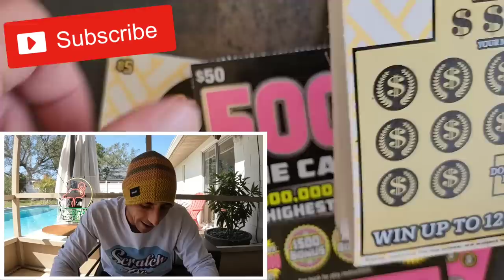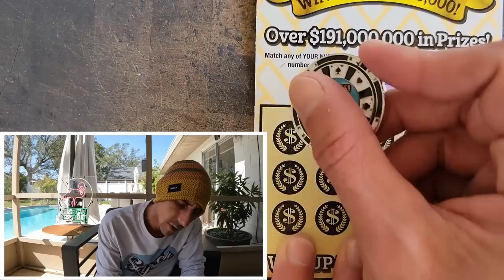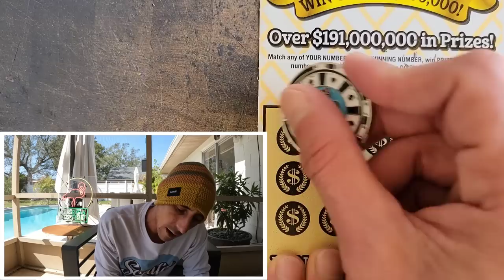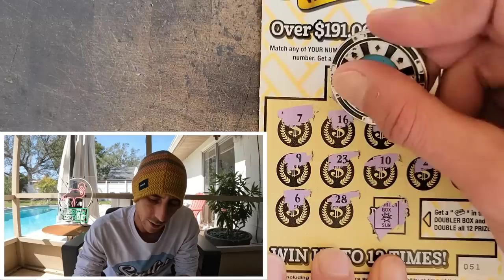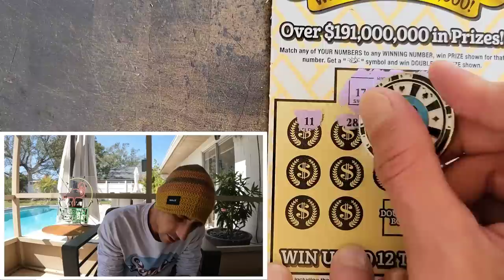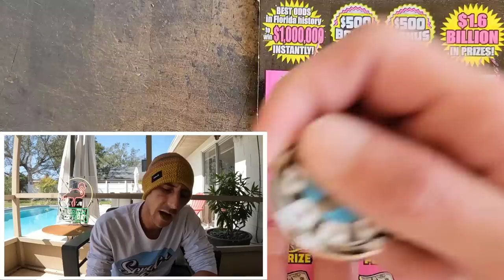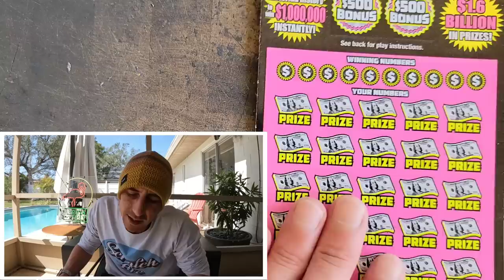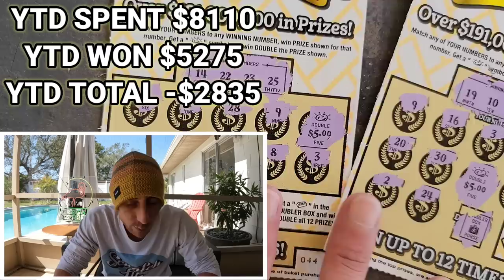Nug Life Baby😎✅️🚀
2 x $50 500X the Cash
10 x $5 Goldrush Doubler scratch off tickets from the florida lottery!

Join Stake Online Casino here (copy/paste link):
stake.us/?c=07336ee4de